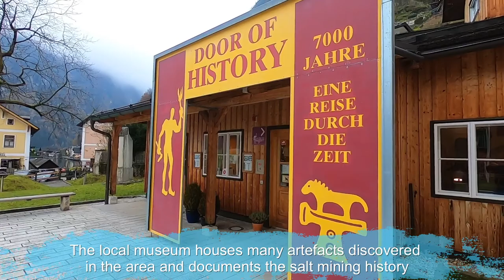Hallstatt - A Brief History - Tour of Hallstatt Museum - Scenic views of Hallstatt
Hallstatt is a small market town located in Upper Austria. The town of Hallstatt is steeped in history dating back over 7000 years. In this video I take a brief tour of the local museum to discover how salt mining became the prominent industry in the valley.

In the museum there are stunning artefacts over the ages of this historic town. Hallstatt is arguably one of the most beautiful and scenic towns on the planet.Enjoy  this tour of Hallstatt and discover the history of this magical Austrian town.